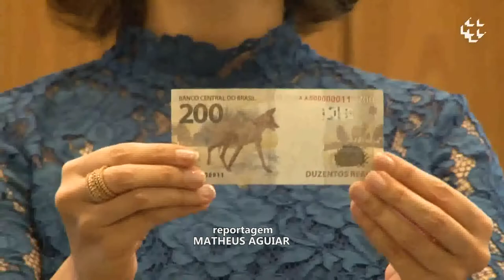NOVAS NOTAS DE 200 REAIS COMEÇARAM A CIRCULAR NESTA QUARTA-FEIRA